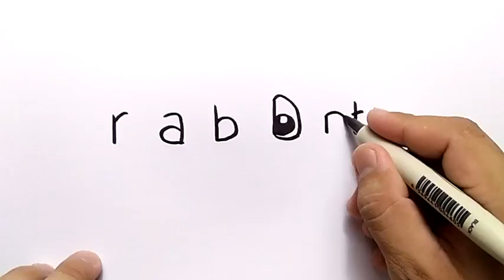rabbit word se drawing